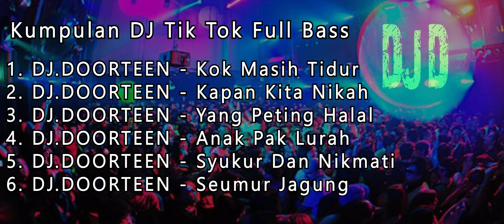KUMPULAN DJ TIKTOK FULL BASS II DJ DOORTEEN REMIX TIKTOK TERBARU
DJ DOORTEEN (DIJEDOTIN)
KUMPULAN DJ TIKTOK FULL BASS II DJ TIKTOK TERBARU
Mixed by Tommy HS
Video & Editor : Tio Prasetio